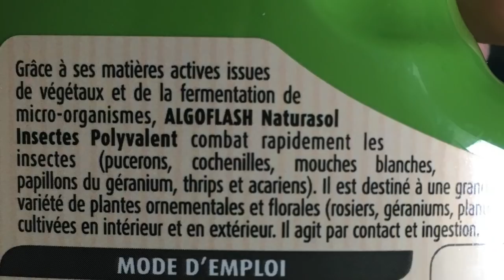Bla Bla Plantes # 10 - Les thrips !!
Bonjour .
On parle de parasites? Les thrips , mon cauchemar !! Je vais vous parler de mon expérience et comment j'ai réussi à contrôler mon invasion .